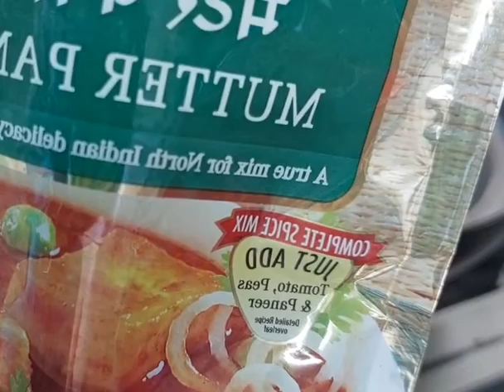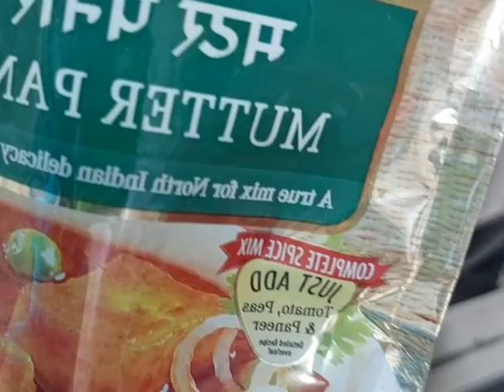Potato Cauliflower recipe|உருளைக்கிழங்கு காலிஃபிளவர் செய்முறை|@Shanthisvlog33 🥰🥰🥰